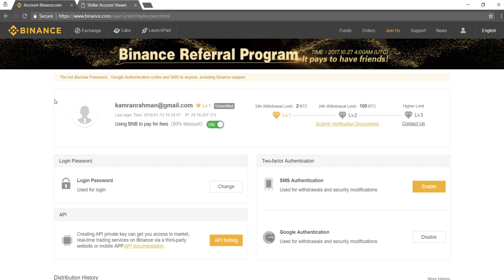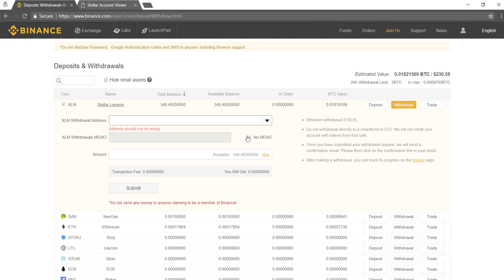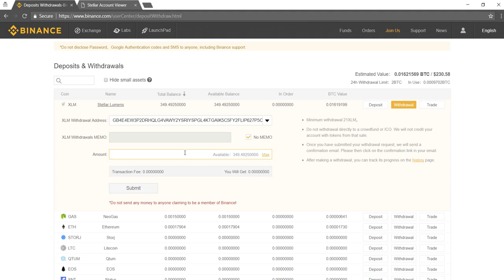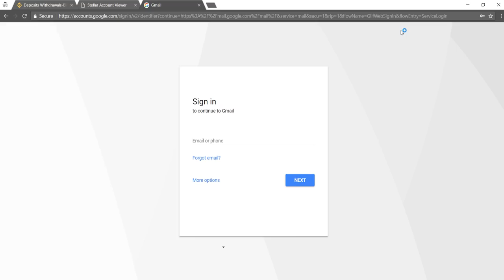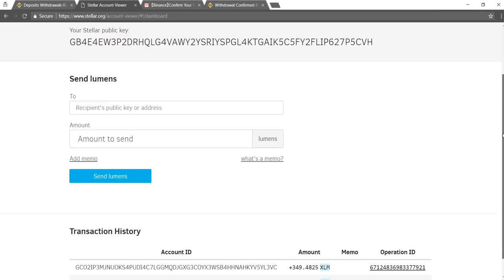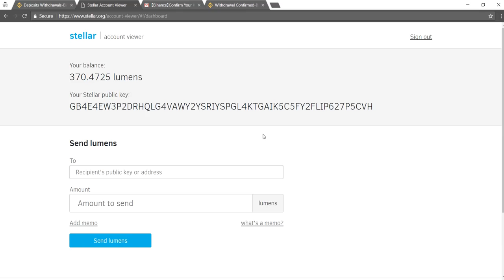How to Move Stellar Lumens (XLM) from Binance to your Ledger Nano S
The purpose of this video is to show you how to move Stellar Lumens (XLM) tokens from Binance to your Ledger Nano S hardware wallet.

Have questions? Comment them in!